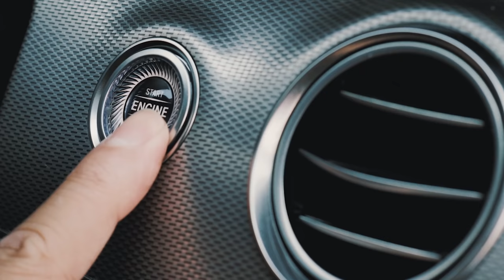[FULL] OK! LÊN XE TẬP 20 - TÚ HẢO tiết lộ bí mật động trời, tai nạn ở phim trường Chồng Người Ta😱🤭😭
[FULL] OK! LÊN XE TẬP 20 | TÚ HẢO tiết lộ TAI NẠN tại phim trường CHỒNG NGƯỜI TA
Một sự thật mà Hảo rất ngại nói ra ?! 🧨
XEM NGAY!

𝐋𝐞̂𝐧 𝐗𝐞 - chương trình thực tế giải trí đầy vui nhộn cùng nghệ sĩ được dẫn dắt bởi Trương Thế Vinh.